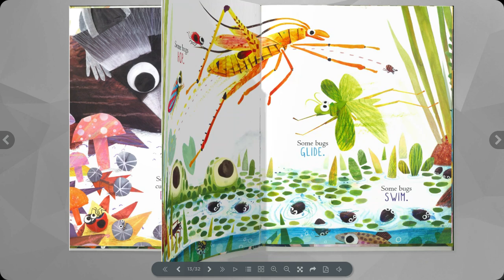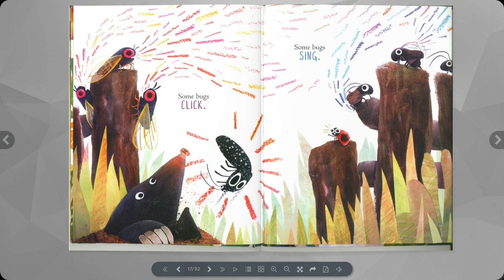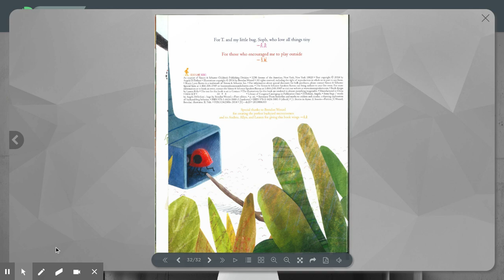Some Bugs - A wonderful story for kids!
A beautiful story for children all about bugs!
A colourful storybook and stories about about bugs,  This children's book about bugs makes a nice video about bugs for kids who love bugs. Includes lots of useful facts about bugs too. non fiction info

This video story book is ideal for kids who enjoying watching and reading with YouTube.
This video can help children learning to read, parents who are teaching their children, teachers who teach reading and literacy, homeschool kids , and homeschooling families.

Story read by Teacher Daniel

STELLAR Literacy
demastoriebooks7